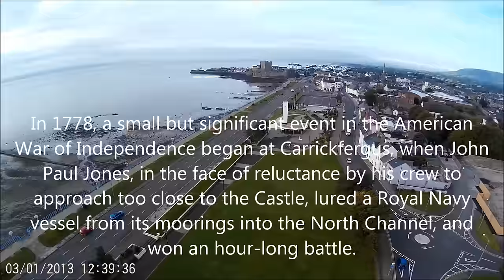CARRICKFERGUS CASTLE From Above.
A QUICK VIDEO OF CARRICKFERGUS CASTLE FROM ABOVE AND THE SURROUNDING AREA AND PART OF THE HARBOUR.